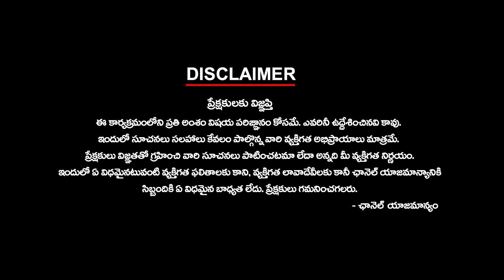Ticket Clashes in Telangana Congress | కాంగ్రెస్ లో అసమ్మతి గోల | KtvTelugu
@  | KtvTelugu @KtvTeluguNews